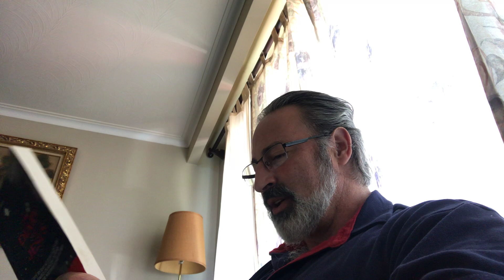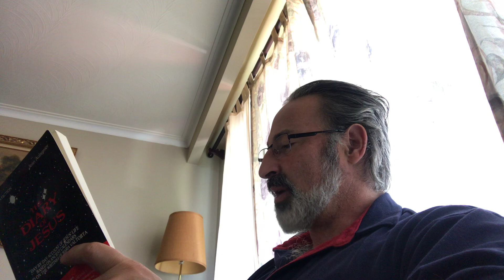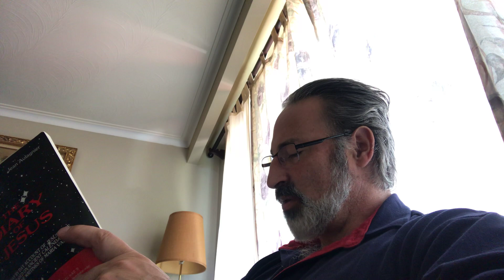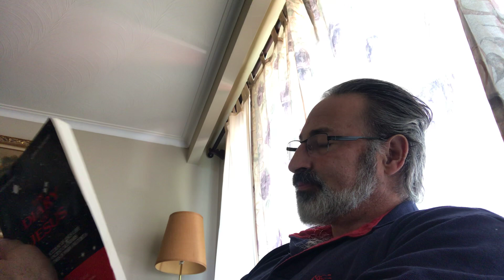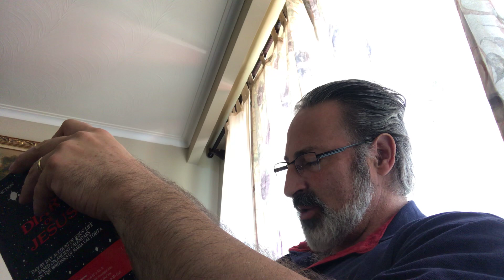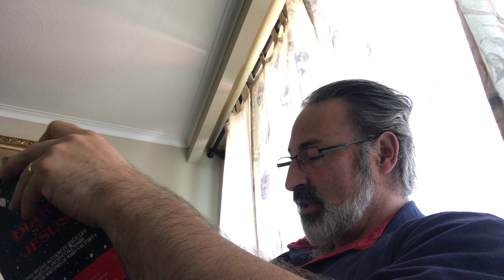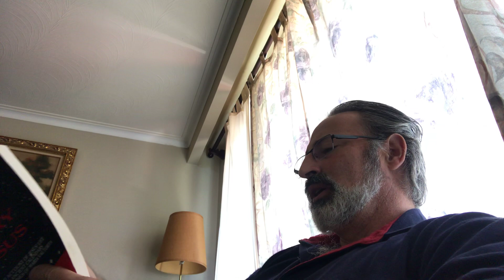35. The Diary of Jesus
The aftermath of the Resurrection.